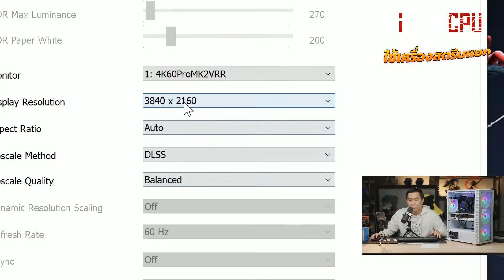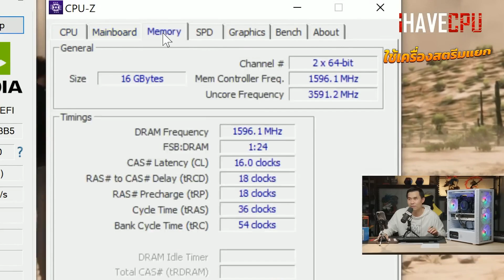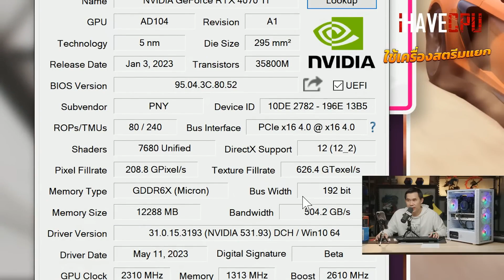คอมประกอบ งบ 44,490.- INTEL CORE i5-12400F + RTX 4070 Ti | iHAVECPU โปรเด็ด สเปกน่าโดน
โปรโมชั่นเครื่องทั้งหมด
SPEC
CPU : INTEL CORE i5-12400F 6C/12T 4.4 GHz TURBO
MB :  MSI H610M-E
VGA : PNY RTX 4070 TI VERTO TRIPLE FAN 12GB GDDR6X  ( WHITE EDITION )
RAM : 16GB DDR4 3200 MHz
M.2 : PNY CS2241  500 GB
PSU : FSP HYDRO PRO 800W  (80+ BRONZE)
CASE : MONTECH X3 GLASS

เปลี่ยน CPU :INTEL i5-13400F 10C/16T + 2,200
เปลี่ยน CPU :INTEL i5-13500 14C(6P+8E)/20T + 3,800.-

อัพเกรด
RAM  16GB  RGB +500.-
RAM  32GB DDR4 +2,300.-
ชุดน้ำปิด LIQMAX 240 เริ่มที่ +2,690.-
จอ DAHUA LM22-B200 21.5 FHD 75Hz +2,300.-
จอ PHILIPS 241V8/67 23.8 IPS FHD 75Hz +3,190.-
จอ COOLER MASTER CMI-GA241-US - 23.8 VA FHD 100Hz +3,590.-
จอ DAHUA LM24-E230C - 24 VA FHD CURVED 165Hz +3,990.-
🎮ผลสรุปเทสเกม🎮
🔴Hogwarts Legacy
- ปรับ​ 4K Ultra+DLSS Balance+Ray Tracing ON+Ray Tracing High+Frame Generations
ในป่า = 80-90FPS

- ปรับ 4K EXTREME+DLSS Balance+Frame Generations 125-145FPS

- ปรับ 2K EXTREME+DLSS Balance+Frame Generations 200-225FPS

- ปรับ Full HD EXTREME+DLSS Balance+Frame Generations 255-290FPS

- ปรับ Full HD EXTREME (NO DLSS And FG) 150-200FPS

- ปรับ 2K EXTREME (NO DLSS And FG) 120-175FPS

- ปรับ 4K EXTREME (NO DLSS And FG) 110-125FPS

🔴Cyberpunk 2077
- ปรับ 4K MaxSetting+DLSS Balance+Frame Generations+Ray Tracing ON,Reflections,Sun and Local Shadow,Lighting Psyco 65-90FPS

- ปรับ 2K MaxSetting+DLSS Balance+Frame Generations+Ray Tracing ON,Reflections,Sun and Local Shadow,Lighting Psyco 125-145FPS

- ปรับ Full HD MaxSetting+DLSS Balance+Frame Generations+Ray Tracing ON,Reflections,Sun and Local Shadow,Lighting Psyco 160-215FPS

- ปรับ Full HD MaxSetting (NO DLSS And FG)+Ray Tracing ON,Reflections,Sun and Local Shadow,Lighting Psyco 60-80FPS

- ปรับ 2K MaxSetting (NO DLSS And FG)+Ray Tracing ON,Reflections,Sun and Local Shadow,Lighting Psyco 35-40FPS

- ปรับ 4K MaxSetting (NO DLSS And FG)+Ray Tracing ON,Reflections,Sun and Local Shadow,Lighting Psyco 20FPS

- ปรับ 4K Very High+DLSS Balance+Frame Generations+Ray Tracing Very High 80-105FPS

- ปรับ 4K Very High+DLSS Balance (NO FG)+Ray Tracing Very High 75-100FPS

- ปรับ 4K Very High (NO DLSS And FG)+Ray Tracing Very High 40-50FPS

- ปรับ 4K Very High (NO DLSS And FG) 80-100FPS

- ปรับ 4K Very High+DLSS Balance+Frame Generations 110-130FPS

- ปรับ 4K MaxSetting+FSR Balance+Ray Tracing Normal 70-95FPS

- ปรับ 4K MaxSetting (NO FSR)+Ray Tracing Normal 60-70FPS

- ปรับ 4K Very High
อยู่คนเดียว = 100-140FPS
ขับรถ = 80-130FPS
คนเยอะ = 95-130FPS

- ปรับ 4K All High (Texture Ultra)+DLSS Balance 110-130FPS

- ปรับ 2K All High (Texture Ultra)+DLSS Balance ในเมือง 130-150FPS

- ปรับ Full HD All High (Texture Ultra)+DLSS Balance ในเมือง 110-145FPS

- ปรับ Full HD All High (Texture Ultra) (NO DLSS) ในเมือง 110-135FPS

- ปรับ 2K All High (Texture Ultra) (NO DLSS) 130-145FPS

- ปรับ 4K All High (Texture Ultra) (NO DLSS) 75-90FPS

🟠Benchmark
- ปรับ 4K Ultra+DLSS Balance AVG 122FPS

- ปรับ 4K Ultra (NO DLSS) AVG 76FPS

🔴Diablo 4
- ปรับ 4K MaxSetting+DLSS Balance (NO FG) 160-195FPS

- ปรับ 4K MaxSetting (NO DLSS And FG) 90-120FPS

- ปรับ 4K ULTRA+DLSS Balance+Ray Tracing ON 70-90FPS

- ปรับ 2K ULTRA+DLSS Balance+Ray Tracing ON 100-125FPS

- ปรับ 2K ULTRA (NO DLSS)+Ray Tracing ON 80-95FPS

- ปรับ 4K ULTRA (NO DLSS)+Ray Tracing ON 45-50FPS

- ปรับ​ 4K Ultra+DLSS Balance 100-120FPS

- ปรับ​ 4K Ultra (NO DLSS) 75-90FPS

🔴SCUM
- ปรับ​ 4K EPIC+DLSS Balance 110-125FPS

- ปรับ​ 2K EPIC+DLSS Balance 150-170FPS

- ปรับ​ Full EPIC+DLSS Balance 160-170FPS

- ปรับ​ Full EPIC (NO DLSS) 150-165FPS

- ปรับ​ 2K EPIC (NO DLSS) 130-145FPS

- ปรับ​ 4K EPIC (NO DLSS) 70-80FPS